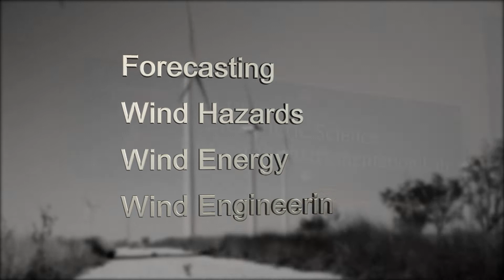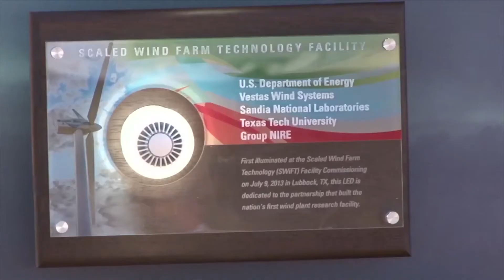Discover Texas Tech: National Wind Institute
The National Wind Institute (NWI) at Texas Tech University has been leading the nation in cutting-edge research on all aspects of wind for decades.